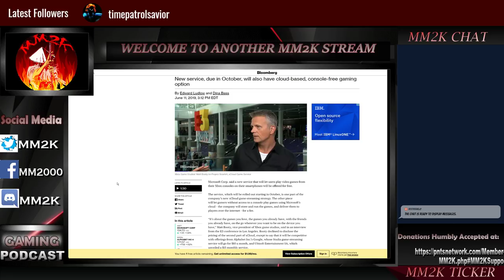PHIL SPENCER'S OWN WORDS DESTROY FANBOY ARGUMENTS ABOUT NEXT CONSOLE! |The Medicine